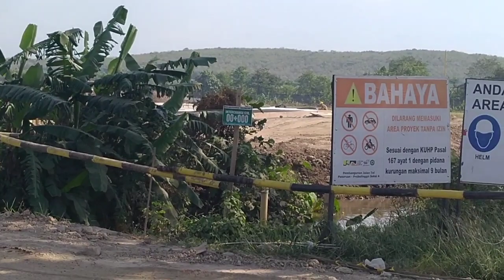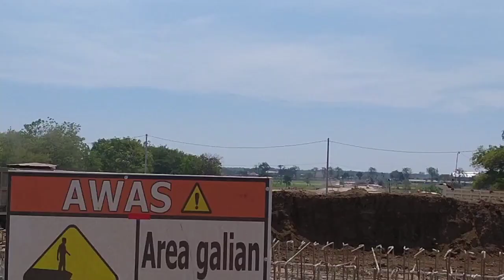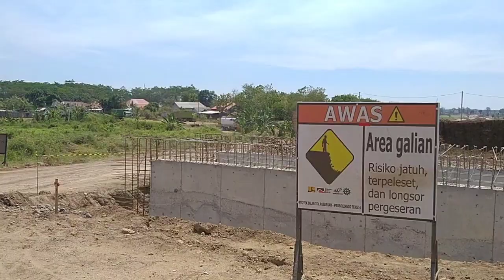Gilaa..‼️Modal Trilyunan Jalan Tol Probowangi Jadi Seperti Ini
Maha Karya Anak Bangsa, Inilah Jalan Tol Diatas Laut Yang Terpanjang,  9 Jalan Terindah Di Indonesia,  Arsitek Indonesia Bikin Takjub Dunia! Proses Pembuatan Jalan..

Proyek Jalan tol Probowangi Sudah Nampak Terlihat Jelas Dikerjakan Dengan Modal Trilyunan,Jalan Tol Ini Nantinya Menghubungkan Antara Probolinggo Dan Banyuwangi Jawa Timur..